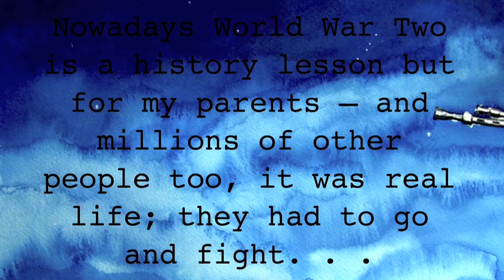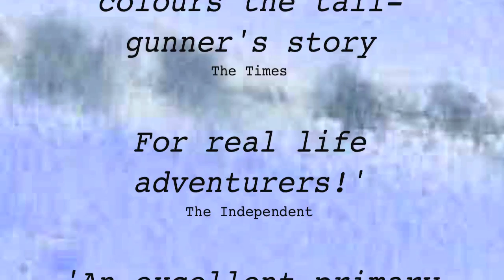Tail End Charlie & Taff in the WAAF by Mick Manning & Brita Granström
Two award-winning picture books by the successful double-act Mick Manning & Brita Granström. True stories told to the author by his parents - their personal experiences of World War Two. Exciting books to read and look at and ideal for Key Stage Two studies or family history.